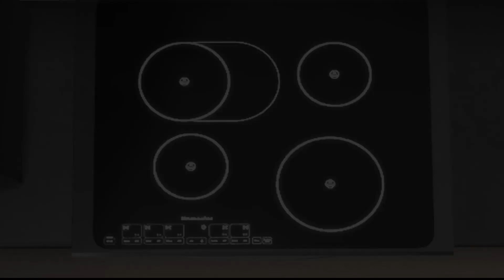[ASMR THE SIMS 4] DAILY COOKING : FRENCH TOAST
FRENCH TOAST
Vegetarian-Safe
Lactose Free
Served for Breakfast and Brunch
Cooking Level 5

Ingredients:
- Any Fruit
- Any Bread
- Egg

Serving Price:
Single: $8
Family: $26
Party: $34